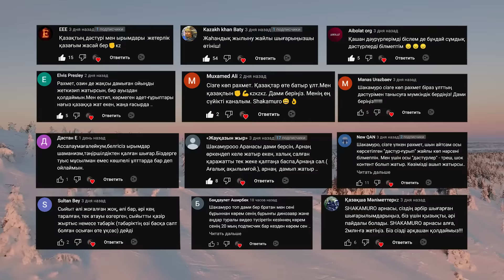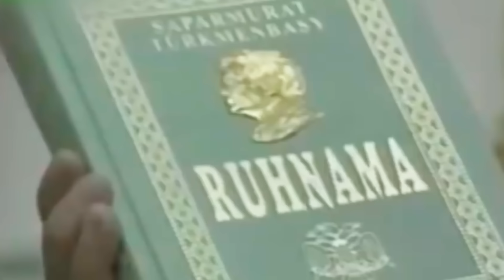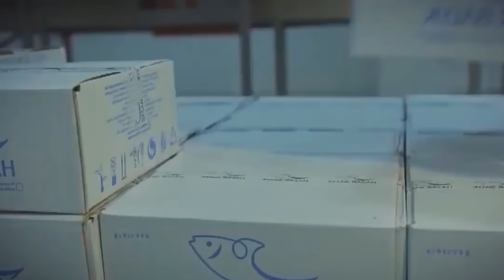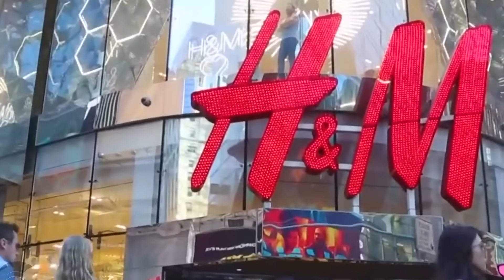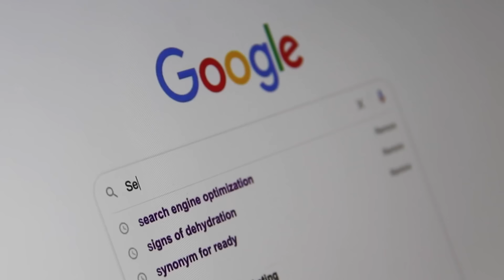ТҮРІКМЕНСТАН: ХАЛЫҚ ҮШІН ТҮРМЕГЕ АЙНАЛҒАН МЕМЛЕКЕТ | ЕҢ СҰМДЫҚ ЗАҢДАР ЖИНАҒЫ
Ассалаумағалейкум, құрметті көрермен! Бүгін біз көршілес жатқан Түрікменстан халқының өмірі, тарихы және қолбасшылары жайлы қызықты деректермен танысамыз. Баршаңызға жақсы қаралым болсын!

►Арнаға қолдау көрсету KASPI Gold: 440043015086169

00:00 Кіріспе
01:24 Бірінші президенті
02:56 Құрбанғұлы Бердімухамедов
04:04 Құрбангұлы Арқадақтың адам сенгісіз жетістіктері
07:08 Сердар Бердімухамедов
07:51 Әйелдерге салынған қатаң тыйым
09:05 Елдең шығуға салынған тыйым
09:38 Қара халықтың қиын жағдайы
13:05 Соңы